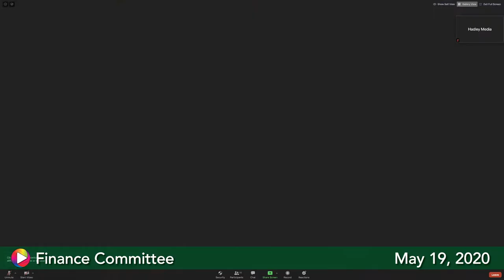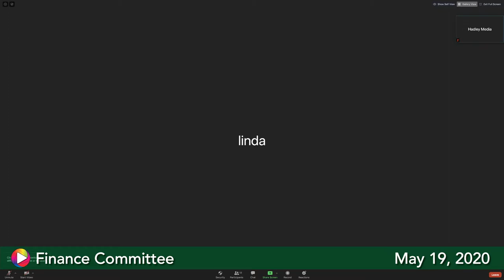Finance Committee, May 19, 2020